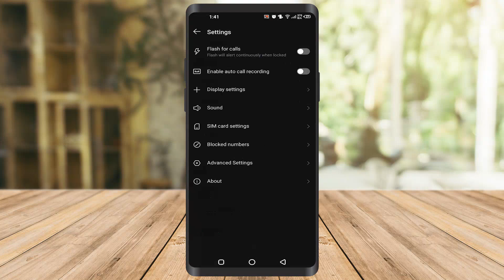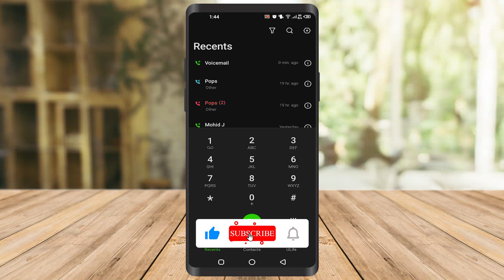How To Access Voicemail on Android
androidtips androidtricks android Learn how to access voicemail on Android device by dialing voicemail no. that you setup in voicemail settings.